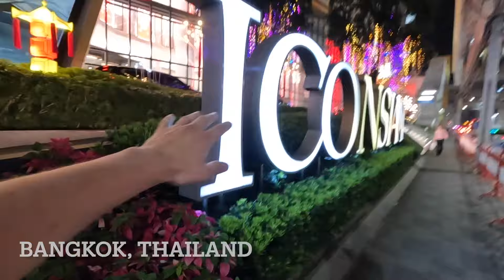Dinner Cruise in Bangkok With A Stranger! 🇹🇭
Bangkok, Thailand - I went on a dinner cruise in Bangkok with a random stranger. I was only just in time in Icon Siam to get my 2 tickets for the Chao Phraya dinner cruise before heading on the streets!

I had exactly 10 minutes to find someone to join me on this boat. After several no's I almost gave up hope and thought it would be a dinner by myself. The last guy I talked to said yes!

On this dinner cruise you can enjoy a 2-hour buffet dinner and a spectacular view of Bangkok's most famous landmarks from the Chao Phraya River Cruise. We rushed to our cruise ship and wow... What an amazing experience this was! :-)

📍 299 Soi Charoen Nakhon 5, Charoen Nakhon Road, Khlong San,
Bangkok 🇹🇭